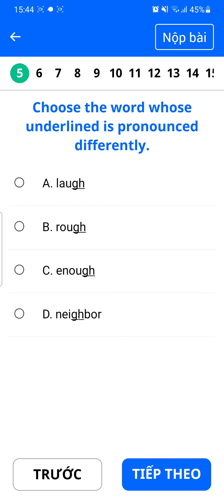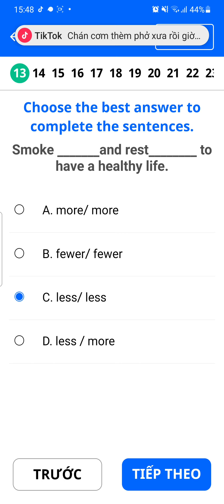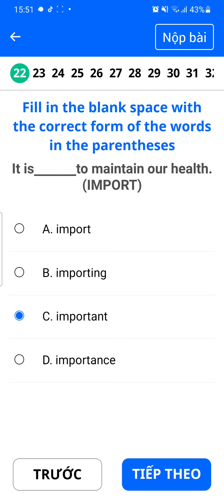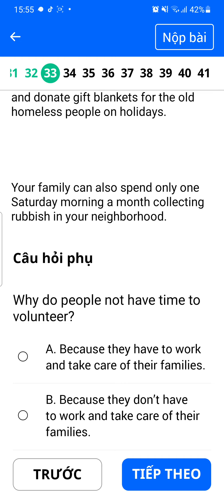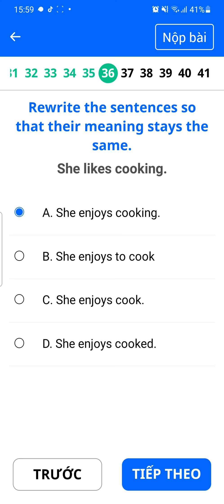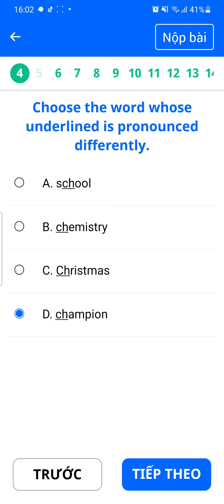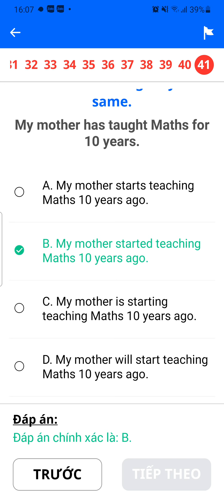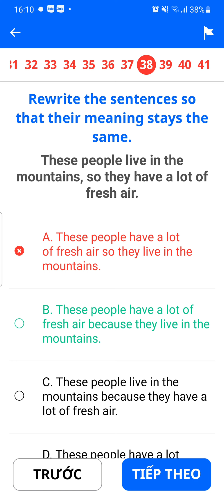31 tháng 12, 2021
test 2 grade 7 68 Lan hk 1